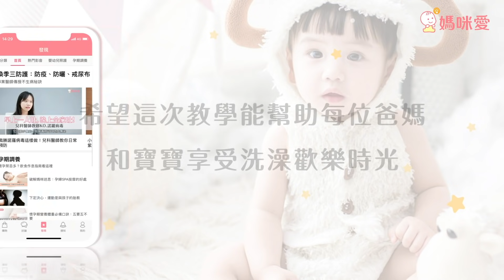新手爸媽必看！4步驟讓你第一次洗寶寶就上手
新手爸媽必看✨第一次洗寶寶就上手😍
幫軟趴趴的新生兒洗澡，怎麼抱都不對，寶寶還一直哭😢
專業護理師分享小秘訣㊙️ 4步驟幫寶寶洗澡超順利！

📌幫寶寶洗臉別亂擦！這樣做才對
📌洗頭前這個步驟超重要
📌如何安全幫寶寶翻身？
快看影片找答案，原來這麼簡單！

（感謝 魏可欣 護理師、 彌月房產後護理之家 、 Combi Taiwan官方粉絲團 協力拍攝）